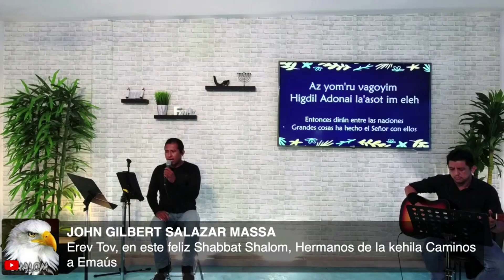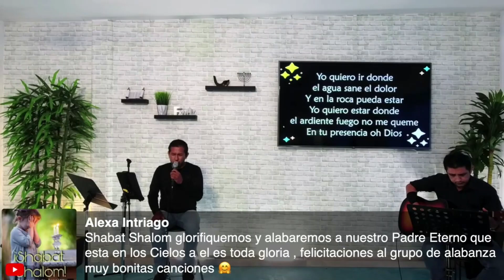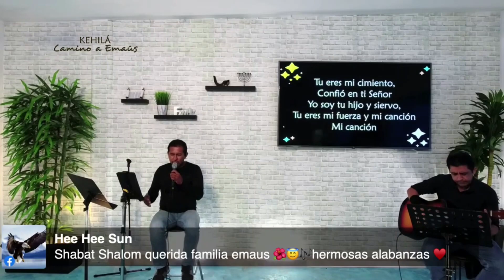Alabanza de Shabat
00:00 Shir Hama`alot
05:06 En Tu Presencia
10:14 Como en el Cielo
17:45 Tu Nos Creaste
22:28 Amo del Mundo

Servicios de Shabat en Vivo,  🎶 Alabanza  y 📜Estudio Bíblico verso por verso considerando el contexto hebreo: Sábados 10:30am y 6:00pm (horario, Cancún, México).